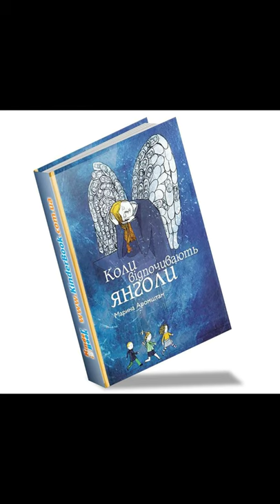"Коли відпочивають янголи"//Стислий переказ. Скорочено//Марина Аромштам//Шкільна програма 8 клас